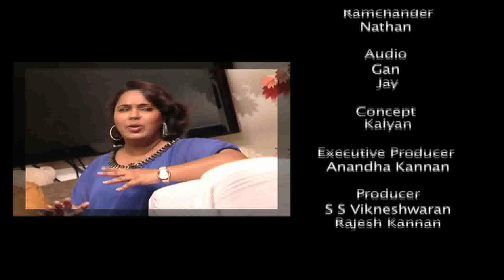Kootu,Cook for thy Neighbour - Green Chilli Chicken Chukka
Kootu, Cook for thy Neighbour is a series video of Singaporean cooking a dish for a new immigrant and vice versa to be broadcasted on New Media. This project aims to promote and foster integration among Singaporeans and new arrivals using the global language, Food!

Supported By : National Integration Council
Produced By : AKT Creations